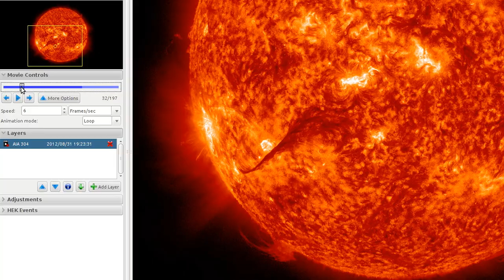beobachtung-20120831-1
Am 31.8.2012 ereignete sich eine der grössten Eruptionen (Filament Eruption) auf der Sonne. Das Video zeigt einen Ausschnitt aus 2 Stunden 19:00-21:00, mit verschiedenen Geschwindigkeiten. Im Video wurden 197 Einzelbilder verwendet.